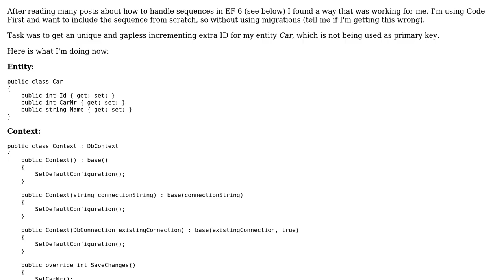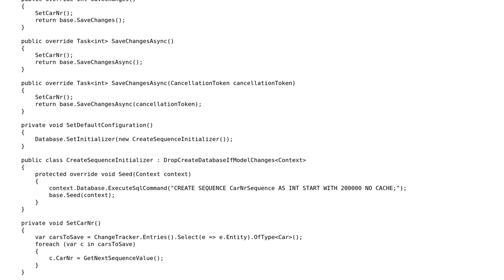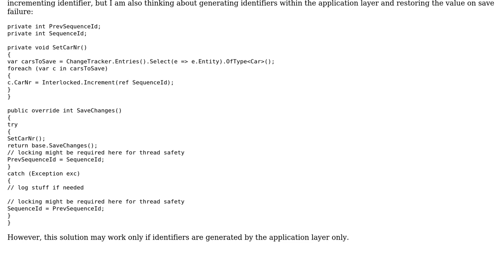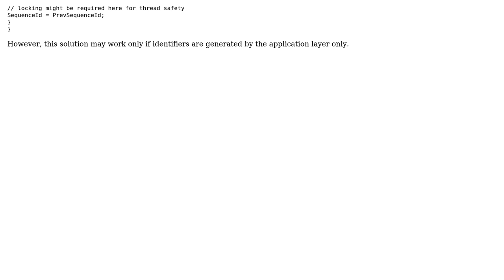Code Review: Using T-SQL SEQUENCE with Entity Framework 6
With thanks & praise to God, and with thanks to the many people who have made this project possible! You are responsible for your own actions.